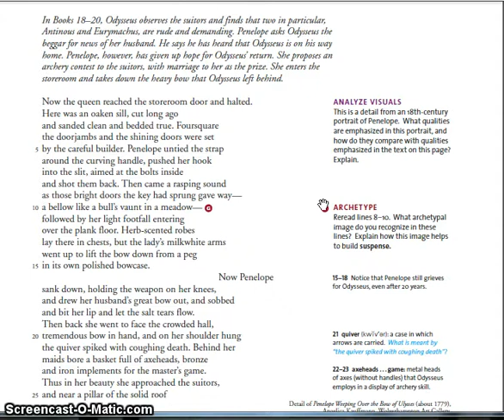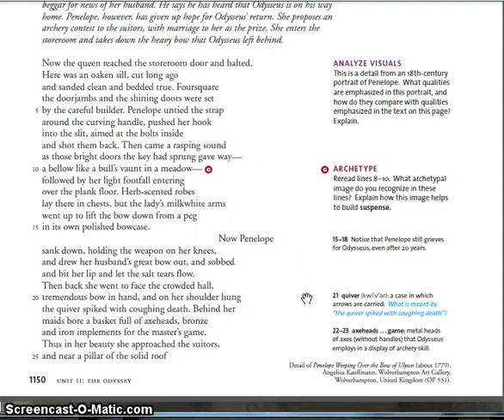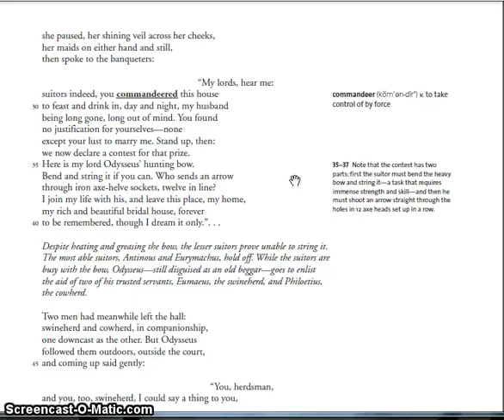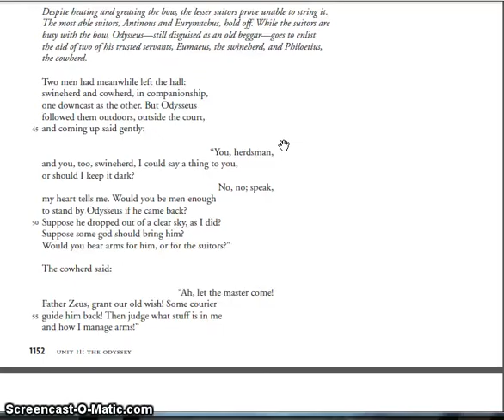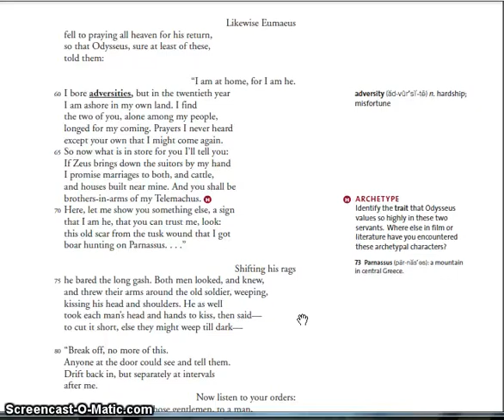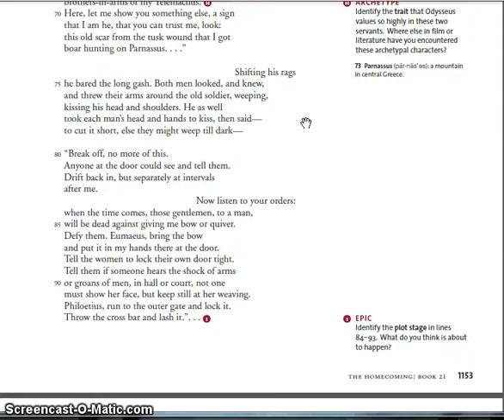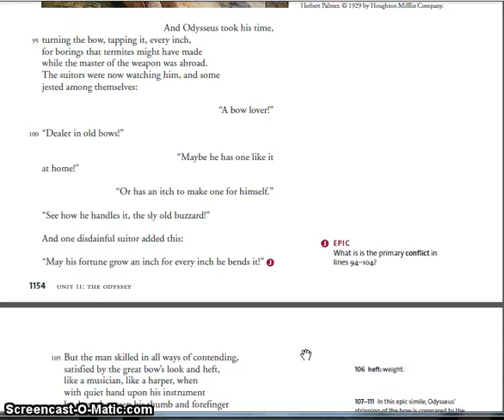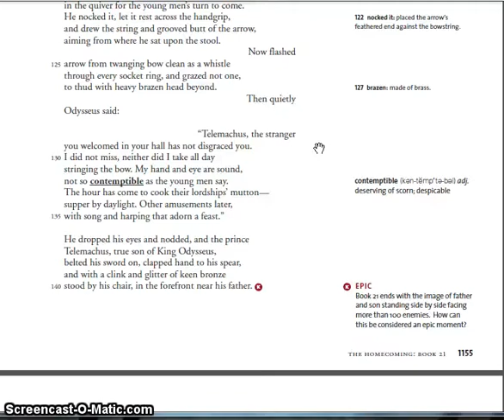Odyssey Book 21 fitzgerald excerpts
This is a reading of an excerpt of Book 21 of The Odyssey by Homer, translated by Robert Fitzgerald.
I made these for my high school English students to listen to as they read. I may flub a pronunciation or make a silly mistake.
(Enjoy my folly.)